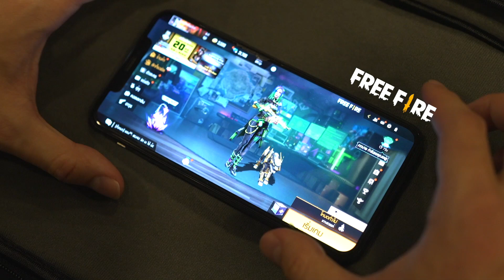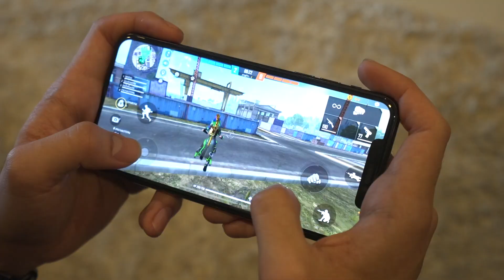ถ้าไม่เป็นนักร้อง ธามไทจะเป็นนัก…??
ในเมื่อธามไท อยากจะลองสวบบทเป็นนักสืบแกะรอยเพื่อน
มาร่วมสนุก ด้วยกัน ว่าเพื่อนๆเค้าจะรู้หรือไม่ แล้วธามไท จะทำสำเร็จมั้ย

ในคลิปนี้ Free Fire ยังมีตัวละคร

สาวน้อยแฮกเกอร์ 'โมโค' ที่จะมาเปลี่ยนโลกสมรภูมิให้กลายเป็นไซเบอร์อย่างแท้จริง